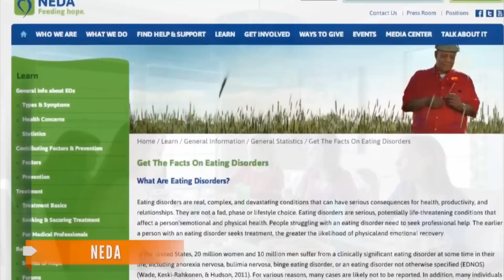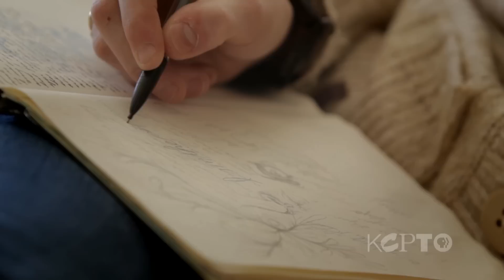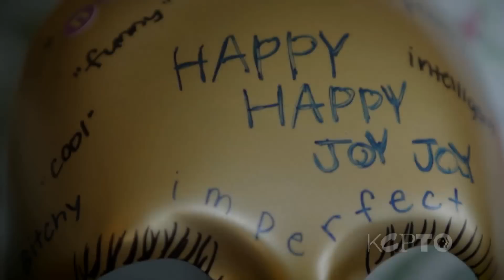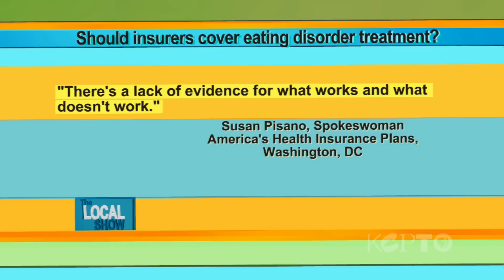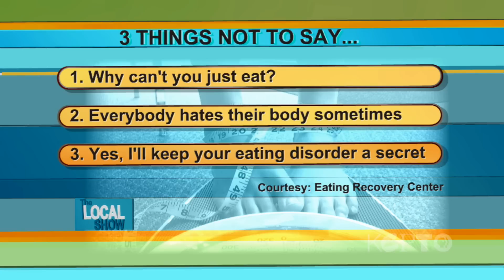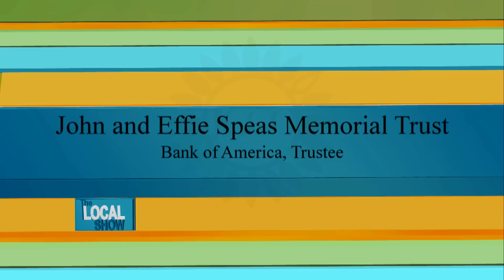The Local Show - March 28, 2013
The Local Show presents a special episode on local trends and issues surrounding the important topic of eating disorders, which affects millions of Americans -- women and men. We will also screen excerpts from two public television documentaries on the subject, which will be airing on KCPT immediately following The Local Show and RUCKUS, including Erasing ED(Eating Disorders) at 8:00 pm and Girl Model at 8:30 pm.